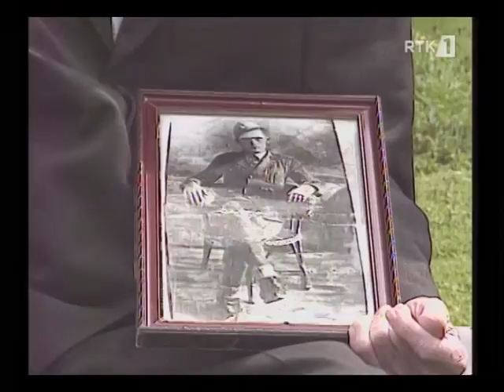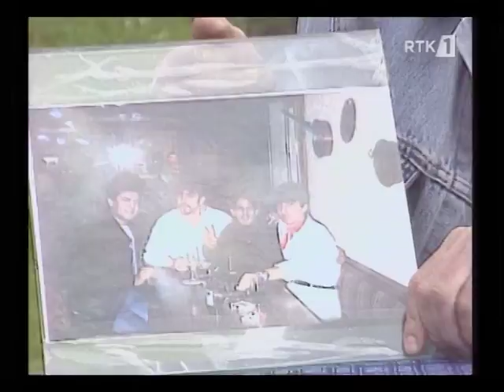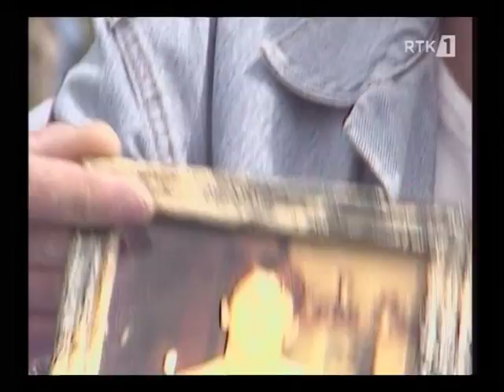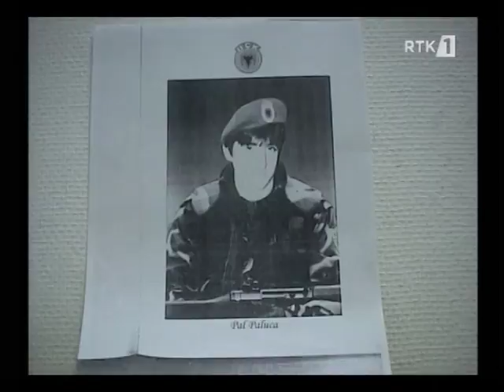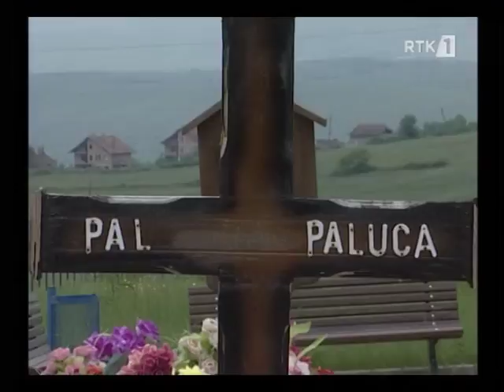ZËRI YNË 08.10.2017